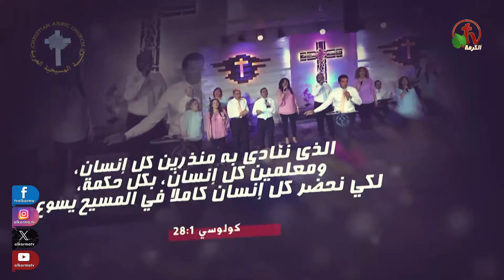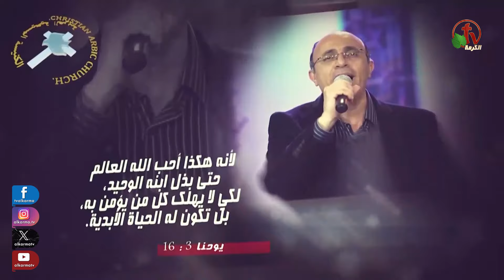الكنيسة المسيحية العربية في أناهايم - كاليفورنيا - الأحد 25 فبراير 2024 - قناة الكرمة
ترنيم مع الدكتور نبيل وصفي
عظة لراعي الكنيسة القس نبيل إبراهيم
الاجتماع العام بالكنيسة المسيحية العربية - أناهايم - كاليفورنيا
الأحد 25 فبراير 2024 - بث مباشر على قنوات الكرمة

Christian Arabic Church in Anaheim, California
Broadcasted on Alkarma TV
Sunday Feb.25, 2024
Worship with Dr. Nabil Wasfy
Sermon by Pastor of the church: Rev. Nabil Ibrahim

اجتماعات الكنيسة المسيحية العربية في أناهايم يبث على قنوات الكرمة
كل يوم أحد الساعة 5.15 مساءاً بتوقيت كاليفورنيا
الموافق يوم الأثنين الساعة 2.15 صباحاً بتوقيت القاهرة